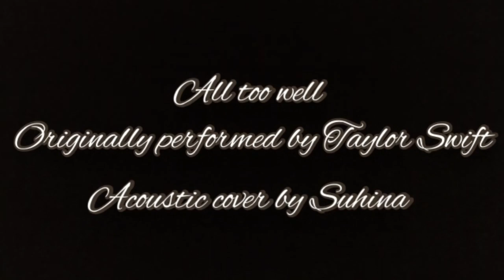All Too Well- Taylor Swift Acoustic cover by Suhina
I have tried another song cover, All too Well by Taylor Swift.
Hope you will enjoy the song : )

For all my covers-

For English Pop covers-

For Bengali Song covers-

For cultural videos-

For  Bengali Flim Maya-